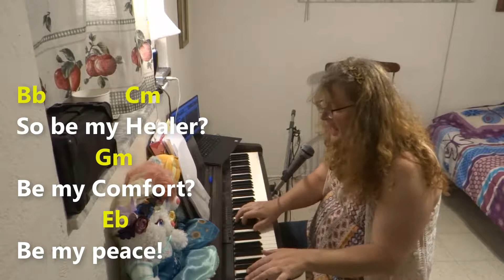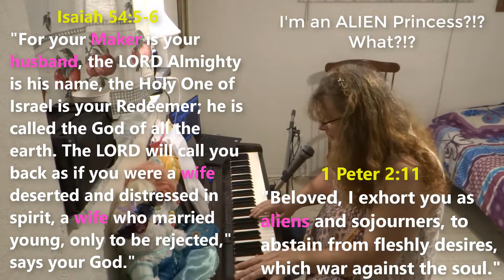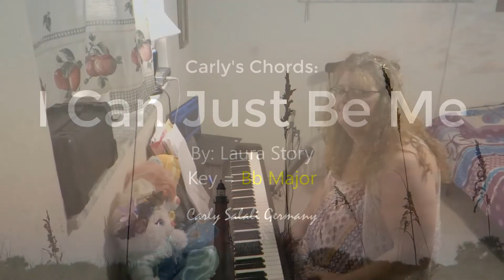I Can Just Be Me - Laura Story - CHORDS - KEY: Bb Maj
Chord progression for "I Can Just Be Me" written by Laura Story. Arrangement for piano and guitar. Key = Bb Major. Lyrics and Chords.